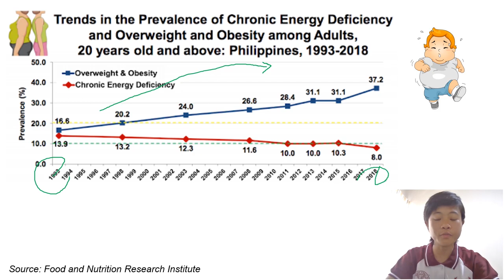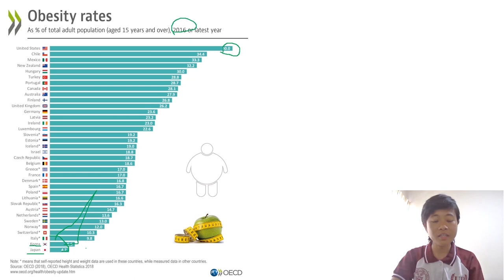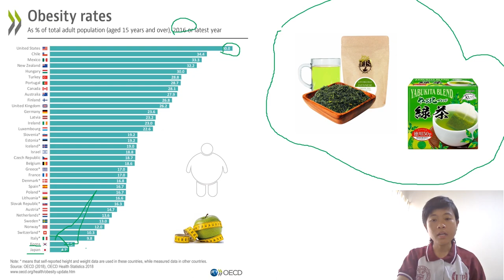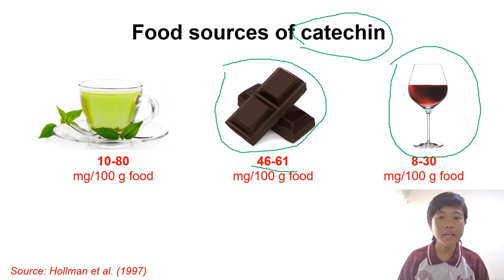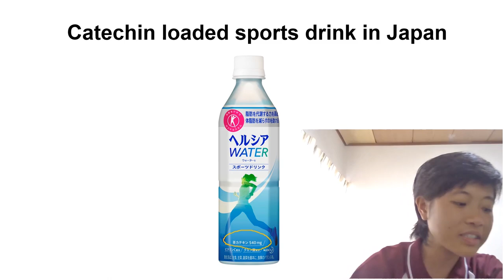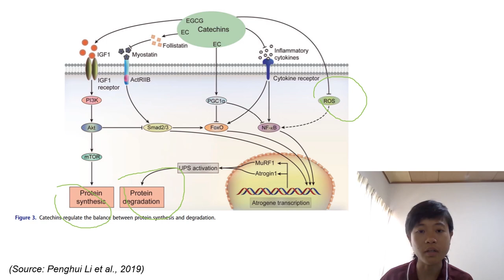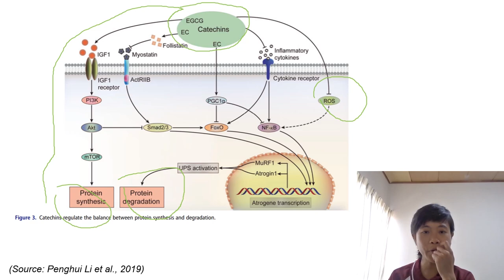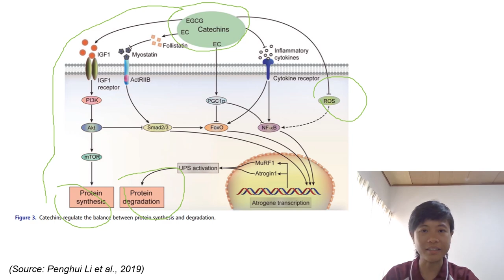VLOG 8 - Polyphenols and Fat Loss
May 8, 2020 - Japan has many functional food products in their grocery stores. Catechin is one of the most popular active compounds found in drinks.